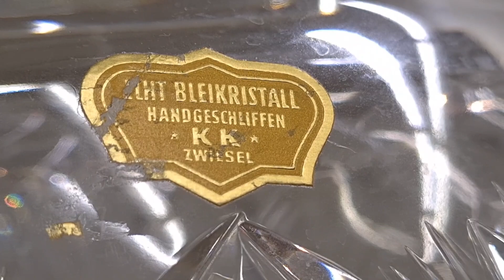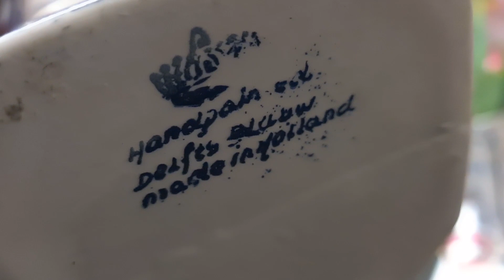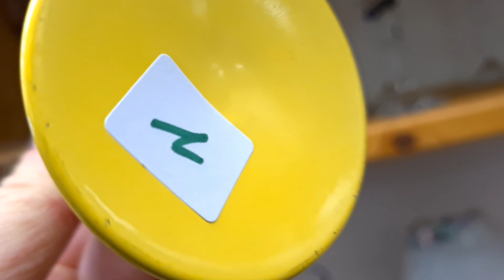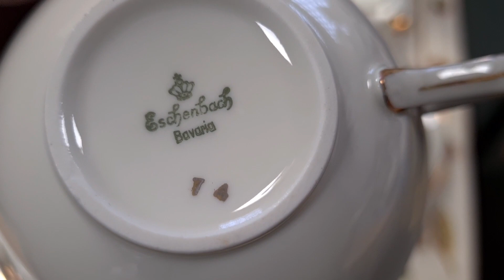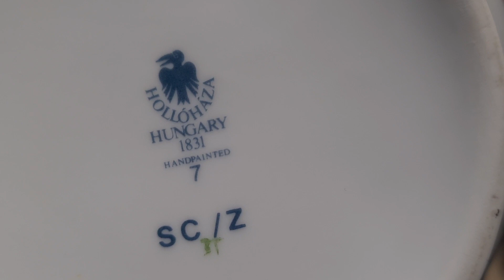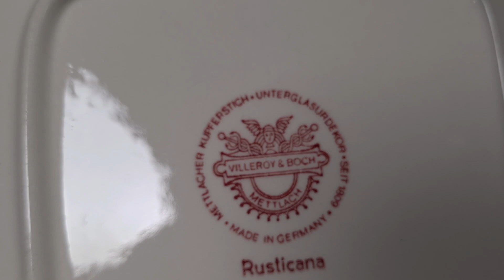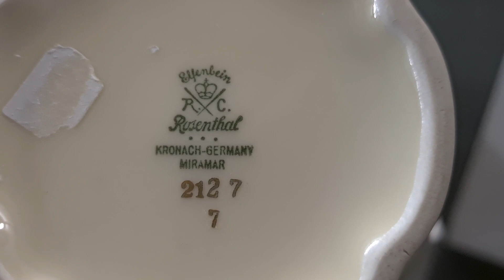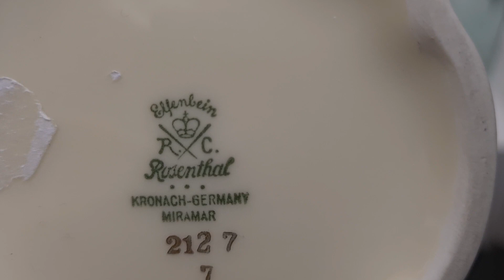🔵 СМОТРИМ СОЦИАЛЬНЫЙ МАГАЗИН В БАВАРИИ ✅🇩🇪 ГЕРМАНИЯ БАРАХОЛКА